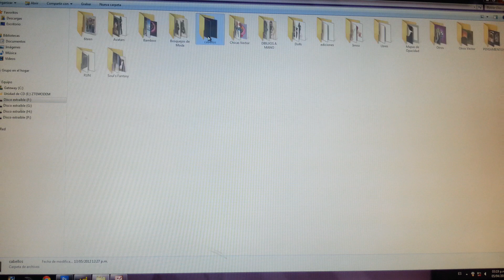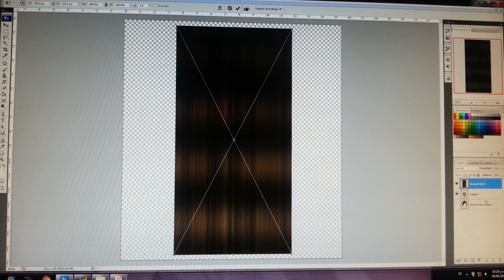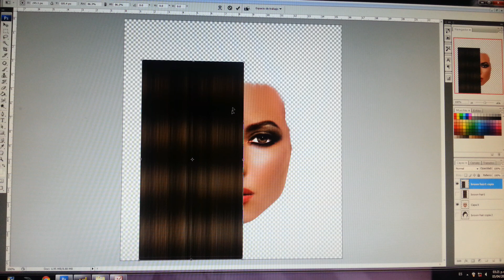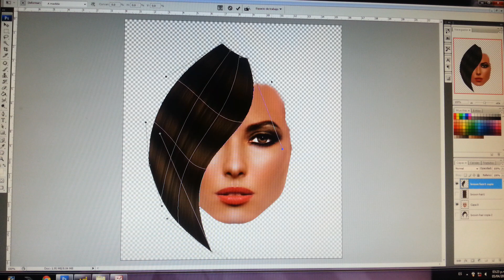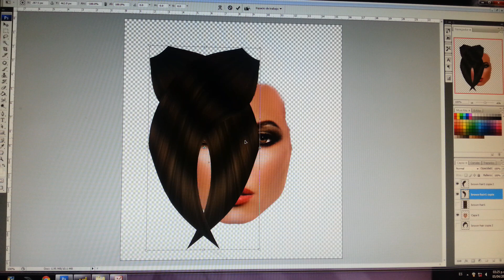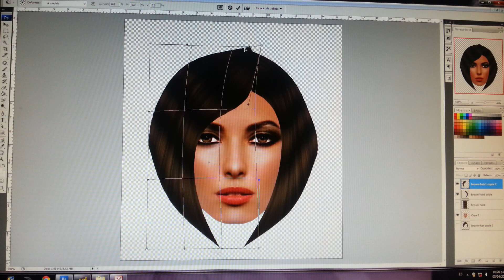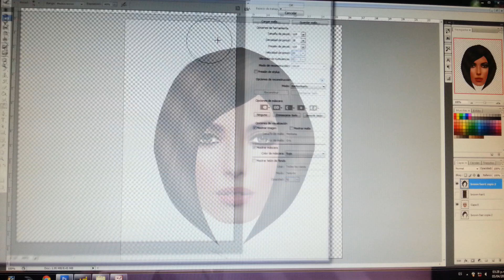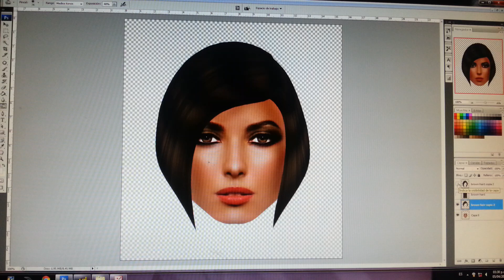¿Cómo crear peinados para tus Avatars? | 2013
Un ejemplo de como crear tus propios Cabellos usando texturas de IMVU

❖❖❖❖❖Lk 1st Xortdan❖❖❖❖❖❖❖❖❖❖❖❖❖❖❖❖
❖ Mi room publico en IMVU:
❖ Mi videos y voz son grabados con:
❖ Celular LG Xcam
❖ Mi capturador de pantalla: